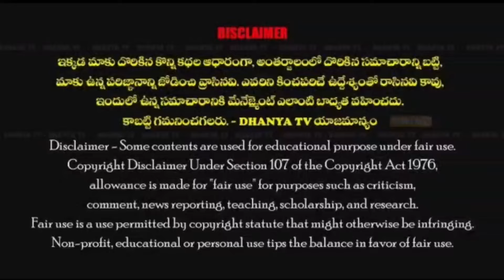అగ్ని ప్రమాదానికి గురైన ఆకృతిని పరిశీలించిన వైస్ చైర్మన్ బంగారు రెడ్డి.